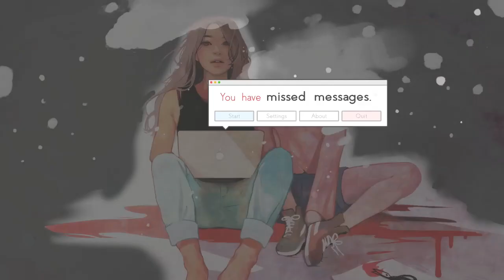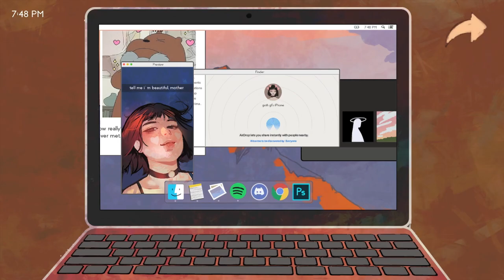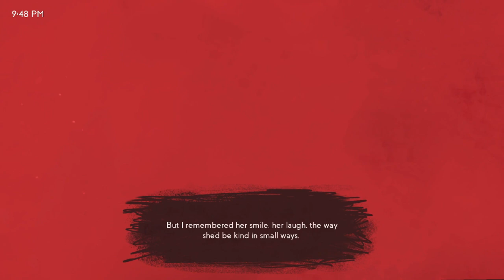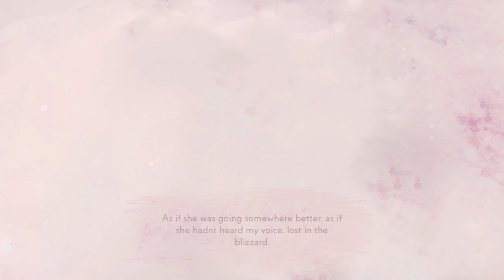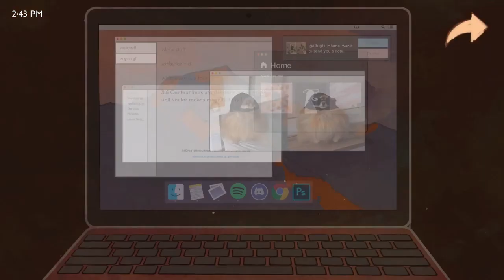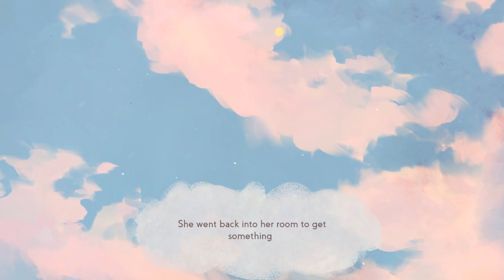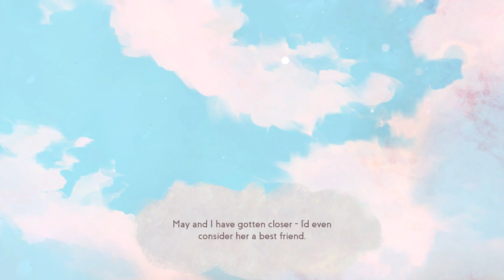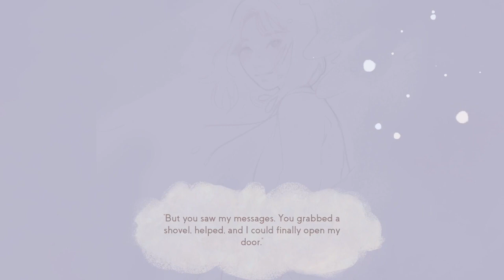Missed Messages Playthrough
I encourage you to check out the games and support the creators